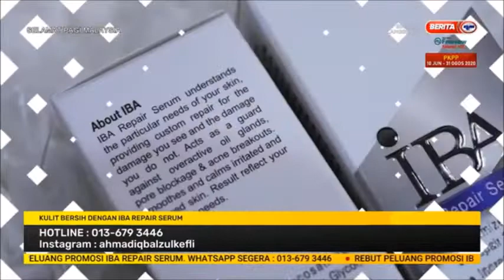27 JUL 2020 SPM-KULIT BERSIH DENGAN IBA REPAIR SERUM